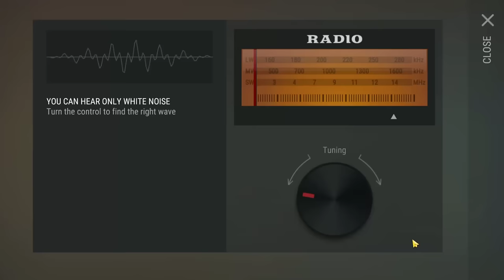BUNKER ALPHA FLOOR 4 ! Last Day On Earth Survival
survivio
رابط تحميل المحاكى الذى استخدمة
Link to download the emulator that I use